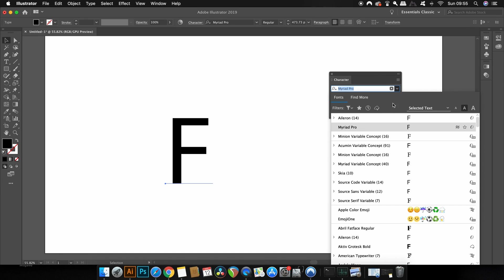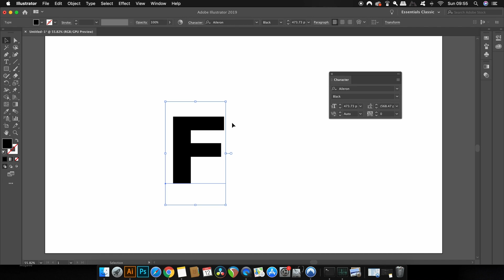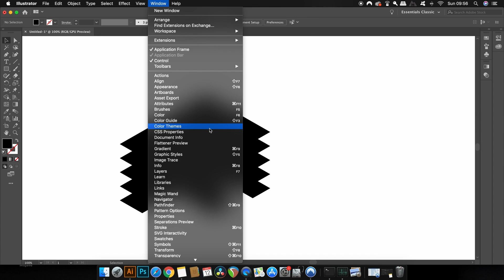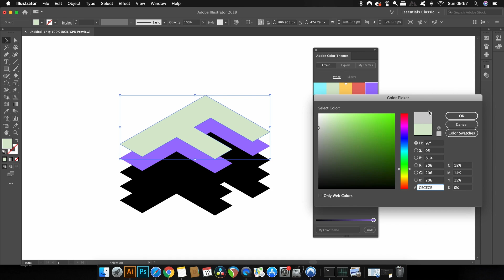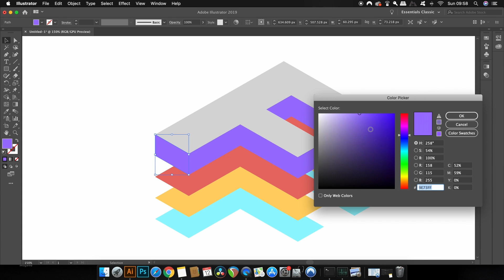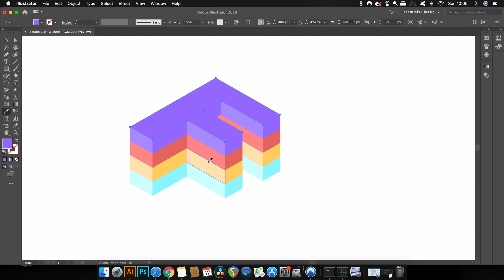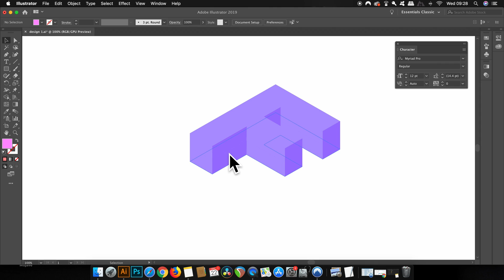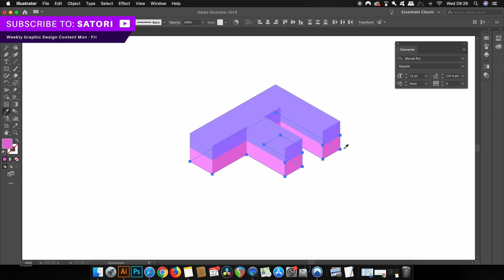ISOMETRIC Lettering Is Rewarding!! (Illustrator Isometric Tutorial)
Today another isometric tutorial in Illustrator, but this time we have some fun learning how to make isometric lettering or text in Adobe Illustrator.

You will find out how neat isometric designs can be, and how easy it is to make isometric designs in Adobe Illustrator. I do have more isometric design tutorials on this channel, so if you want to check them out, you can search ‘satori graphics’ and then ‘isometric tutorial’ or something like that.
I made a video based around an isometric house and laptop, both of which the final design outcomes were very rewarding and neat. If you’d like to see more isometric tutorials do let me know with a comment down in the comment section of todays Illustrator video.

If you found this graphic design upload on how to make isometric designs in Illustrator enjoyable or useful, let me know in the comments section and drop a like on your way out.

Sign Up And Make An AWESOME Portfolio With Format Today!

MUSIC